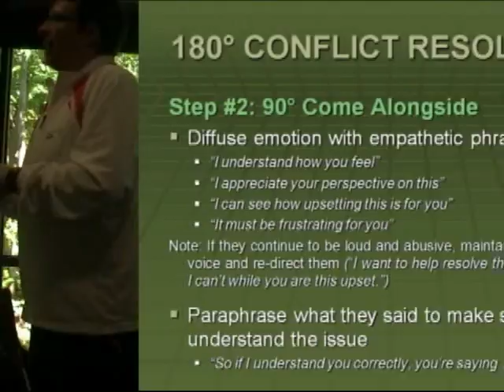Conflict Resolution Part 2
Conflict resolution techniques for coaches from a Canadian coaching education class.